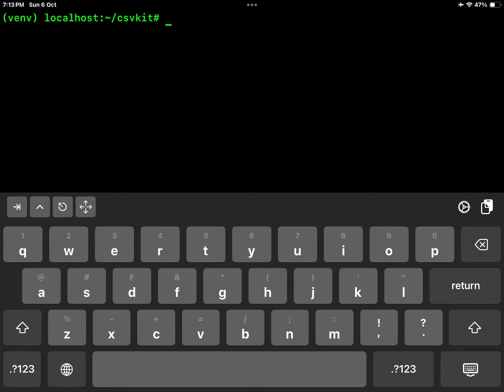Apple IPAD: Insert CSV Data into SQLite with CSVSQL Command-CSVKIT in ISH Terminal App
A suite of utilities for converting to and working with CSV, the king of tabular file formats.